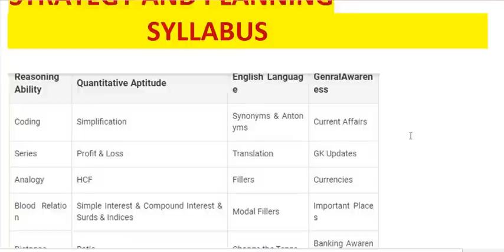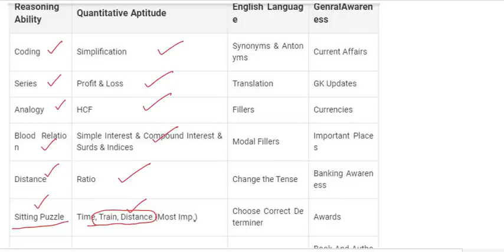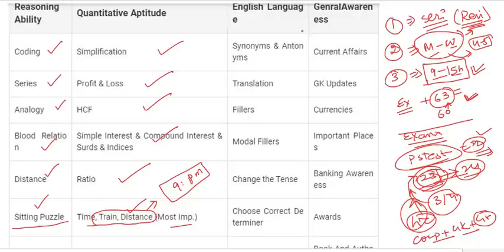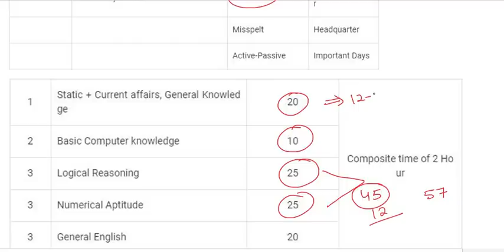PSPCL EXAMS PLANNING STRATEGY_PLANNING || HOW TO CRACK?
PSPCL RECRUITMENT 2019 || PUNJAB GOVT JOBS 2019-20